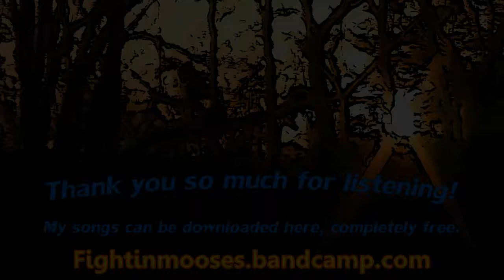Fightin' Mooses - Just For You (Official Lyric Video)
Thank you so much for listening! I hope you enjoyed my song!

Song written, composed, and performed by Joshua Aaron Curtis.
Software, SFX and other credits:
FL Studio (best DAW ever!)
Ableton Live 8 Suite
Ignite by AIR
Additional VST's and effects from Ableton contributors
Hollywood Edge SFX (for sound effects and crowd cheers)
Korg M1 and Wavestation (for VST instruments, special effects, and sounds like crowd cheers and vocal SFX)
Acrobatics (Alieno, Minisynth Series)
Bitsonic
Cakewalk
Dimension Pro
Chipsounds
DVS Guitar (by Dream Vortex Studio)
Square I
u-he
Sonar X1 LE
M-Audio
UVI Digital Synsations
Beatskillz
AIR Music Technology
IK Multimedia
Terry West Productions

And last, but most importantly: To my Creator, my family, and to those who have supported me and encouraged me. You have my deepest thanks and appreciation. Your light makes this possible for me.